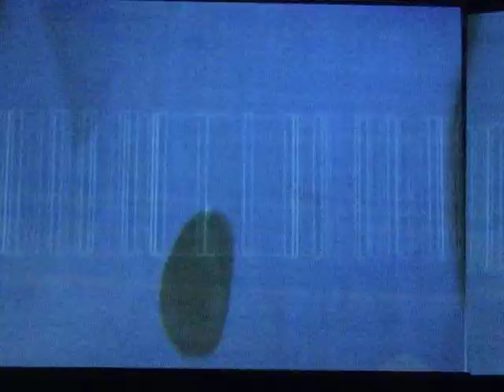2011/10/24(Mon)U.S.-Usual Suspects-@warehouse702(3)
独自の感性でトウキョウのアンダーグラウンドシーンを支える個性豊かなDJをマンスリーでフォーカスするパーティー、"Usual Suspects"。

マンスリーレジデントが指名するゲストDJを招き、他ではなかなか体感することができない、特別な一夜が繰り広げられる。 現在進行形でアップデートされていくダンスミュージックシーンのリアルなイマを体感して欲しい。

2011/10/24(Mon)U.S.-Usual Suspects-
supported by Chameleon

GENRE
HOUSE, TECHNO

INFOMATION
OPEN 22:00
DOOR 2500yen/1D
WITH FLYER 2000yen/1D
MEMBERS 1500yen/1D

MONTHRY RESIDENT DJ
MAYURI

FEATURINGT DJ
HIROSHI KAWANABE

SUPPORT DJ
CO-HEY(Chameleon)
多田 陽一(Chameleon)
RWO(SuperMarket)
'NOV'(SOLISTA / LALLAPALOOZA)
Naked(INSIDE recordings)

VJ
Re:pray(Chameleon)
lololecco(datdesign)

○MAYURI

90年代初頭よりDJ活動とパーティー・オーガナイズを開始、数々の人気パーティー、イベントを手掛けてきた。現在は、昨年2万3千人を動員し、今年で9回目を迎える「メタモルフォーゼ」を主催している。DJとしては、今年3月に10周年を迎えた「REBOOT」と、ロンドンー東京共同主催の「FIERCE SOUNDS」、Amate-Raxi のアフターアワーズ「Attach!」のレジデンツ他、日本国内はもとより、US、アジア、オセアニア、ヨーロッパ等へ遠征、多数のパーティーでプレイしている。新境地のミニマル・セットも好評。
2008年7月には、イギリスのDogmatic RecordsよりMayuri & Salmon名義で "Countercurrent EP"、そして３枚目となるミックスCD "CB SESSION" が0510 MUSICよりリリースされた。

○HIROSHI KAWANABE
90年代を席巻した"TOKYO No.1 SOUL SET"のDJ、トラックメイカーであると同時にクラブシーンにおいてもオールジャンルセレクターとして80年代後半から活動、近年そのDJはさらなるスタイルの変化を遂げ、反復するリズムを基調にストイックなエレクトロさとダビーな音響効果を駆使した選曲でフロアーを沸かす。'03年にはDJ KENT(FORCE OF NATURE)、笹沼ノリヨシ(SLY MONGOOSE)らと共に完全フロアー対応の「ガラルード」なる緩やかなユニットの活動を開始、'04年1月には第1弾12インチがロカーノよりリリース。そしていよいよTOKYO NO.1 SOULSETが再始動!'04年10月に復活シングル「CHANGE MY MIND」をメンバーである渡辺俊美が運営するSTORE/LABEL、ZOOT SUNRISE SOUNDSより、そして3/16には初のベストアルバム、6/8には6年振り、通算4枚目のオリジナルアルバム「OUTSET」をビクター・スピードスターよりリリース。またREMIXのオファーも急増中で最近ではROSSO、ハルカリなどを手掛ける。現在、代官山SALOON毎週水曜日「DUBMOSPHERE」にて岩城ケンタロウ(D.A.T)、KZA + KENT(FORCE OF NATURE)、光(blast head)らとともにレギュラープレイ中。